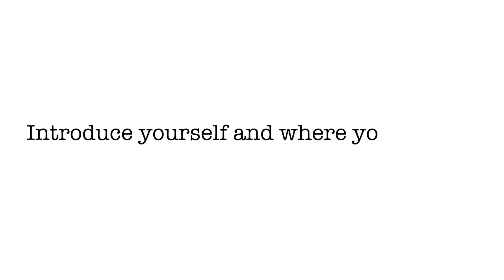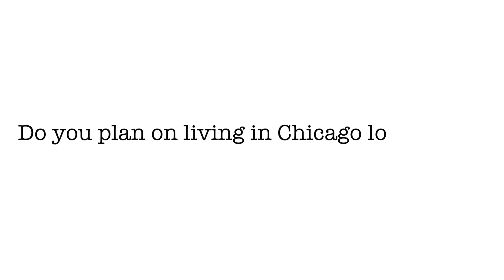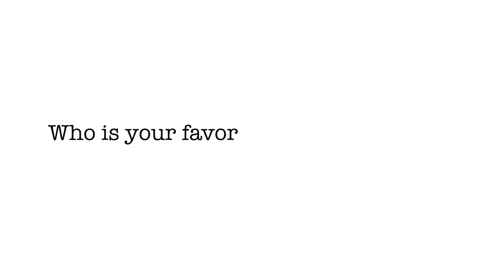Kush Papi Interview (Part One) | Controlled Sounds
Controlled Sounds Interview: Episode 12

02/09/2020